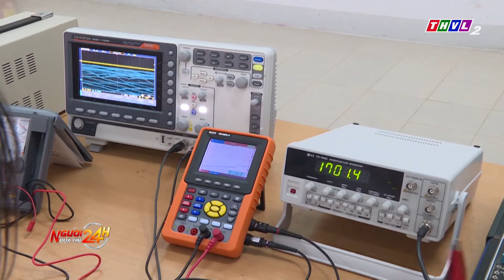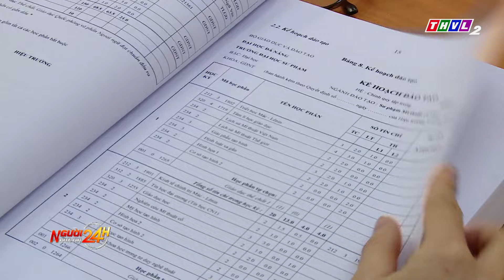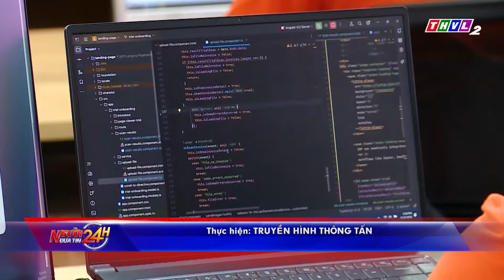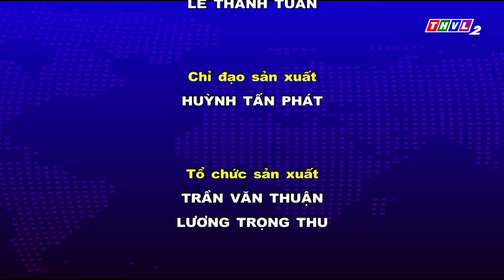Người đưa tin 24H (18h30 ngày 01/04/2024) - Check-in cầu tre dài nhất Việt Nam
- Hỏa hoạn thiêu rụi 4 căn nhà ở An Giang, gây thiệt hại nhiều tài sản

- 4 ô tô va chạm liên hoàn trên cao tốc TP.HCM - Trung Lương, giao thông bị ảnh hưởng
- Nhiều trường đại học ở Đà Nẵng chủ động đào tạo các ngành học đón đầu xu hướng
- Xích lô - sản phẩm du lịch độc đáo của Đà Nẵng, thu hút nhiều du khách quốc tế
- Check-in cầu tre dài nhất Việt Nam ở rừng tràm Trà Sư, địa điểm du lịch nổi tiếng ở An Giang

⬇️⬇️⬇️ Tải THVL Audio để nghe đầy đủ